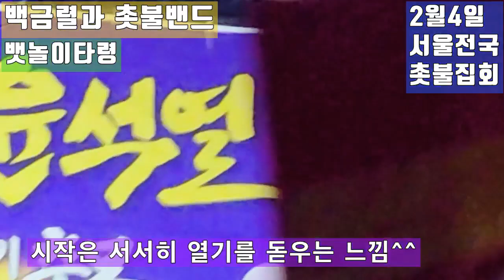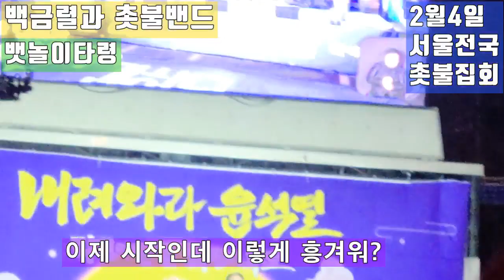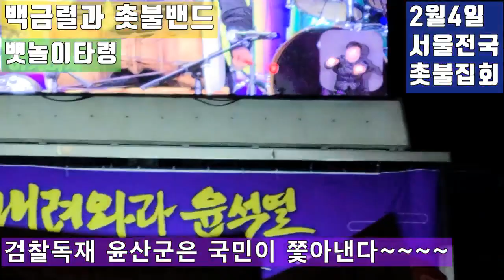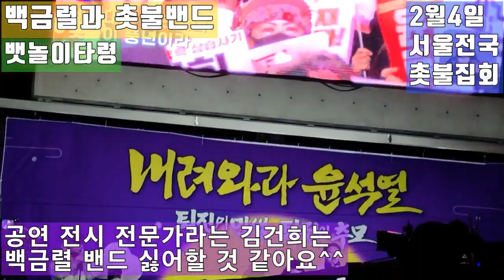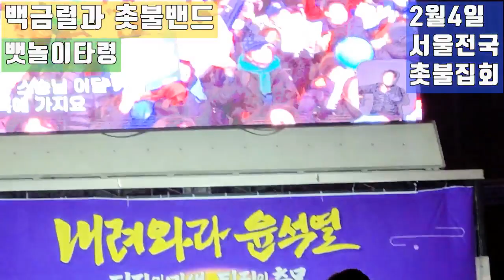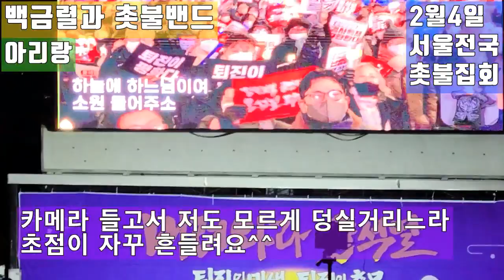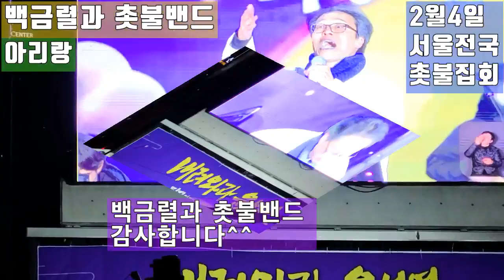💙💙💙백금렬과 촛불밴드 🎵 🎶"윤석열 김건희 천공은 지구를 떠나거라"